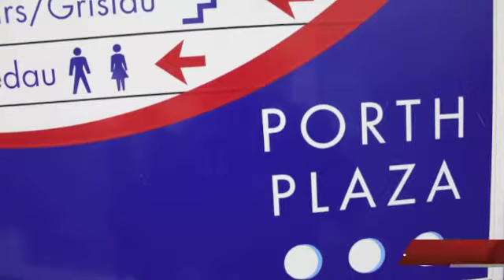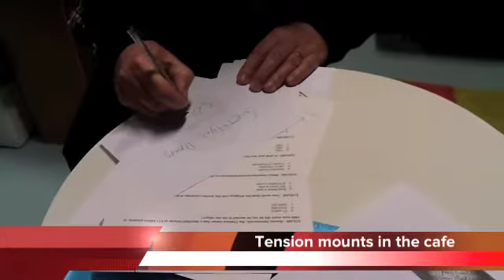Sacred Space; Porth, Rhondda Valley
A look at Fresh Expressions of Church in Wales